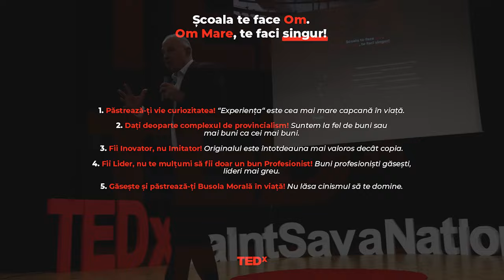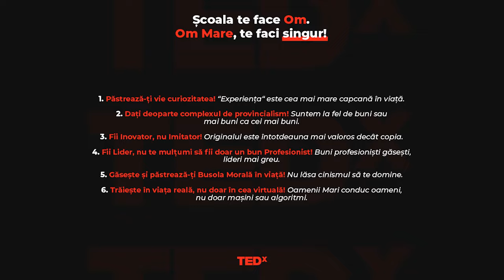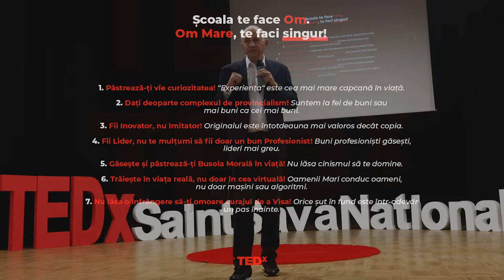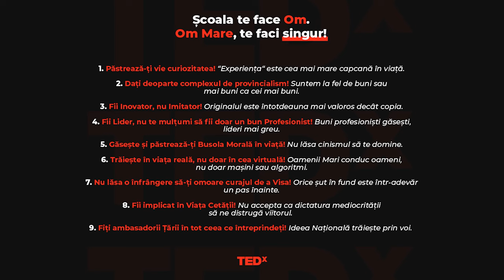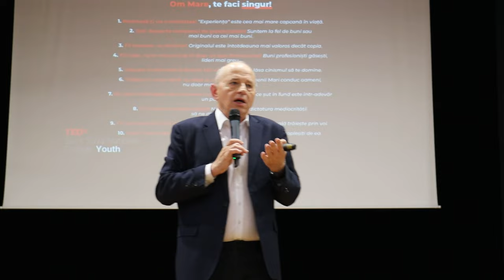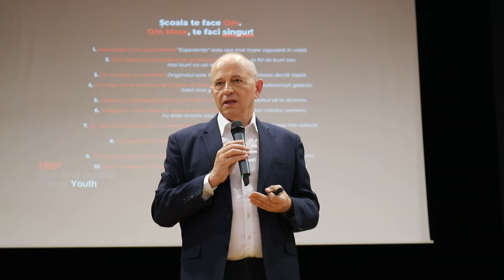Școala te face Om, Om Mare te faci singur! | Mircea Geoană | TEDxSaint Sava National College Youth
În acest discurs, Mircea Geoană vorbește despre educație și leadership. Mircea Geoană a devenit Secretar general adjunct NATO în octombrie 2019, fiind primul secretar general adjunct din România și primul din țările care au aderat la Alianță după încheierea Războiului Rece.
Mircea Geoană are o carieră de excepție atât în diplomație, cât și în politică.
A ocupat funcțiile de Director în cadrul Ministerului Afacerilor Externe, Purtător de cuvânt al Ministerului Afacerilor Externe, Ambasador al României în Statele Unite, Ministru al Afacerilor Externe, Președinte în funcție al OSCE, Senator, Președinte al Comisiei de Politică Externă a Senatului, Președinte al Partidului Social Democrat, Președinte al Senatului României, Înalt Reprezentant al Guvernului României pentru Proiecte Economice Strategice și Diplomație Publică, Președinte al Comisiei Parlamentare pentru Aderarea României la Spațiul Schengen.
Domnul Geoană este un puternic susținător al integrării transatlantice și a deținut o serie de funcții internaționale, inclusiv de președinte în exercițiu al OSCE în 2001 și de reprezentant personal al președintelui în exercițiu al OSCE pentru Georgia în 2005. Este președinte și fondator al Aspen Institute România și a publicat numeroase articole despre afaceri interne și internaționale.
În 2000, a fost numit Comandant al Ordinului Naţional Steaua României. A fost premiat cu Legiunea de Onoare Franceză și cu Ordinul Stella della Solidarieta. This talk was given at a TEDx event using the TED conference format but independently organized by a local community.